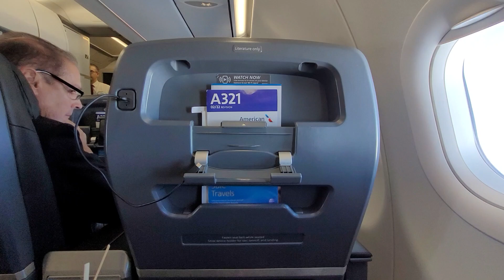American Airlines First Class LUNCH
American Airlines is one of the major US-based airline headquartered in Fort Worth, Texas, within the Dallas–Fort Worth metroplex. It is the largest airline in the world when measured by scheduled passengers carried, revenue passenger mile, and fleet size. American, together with its regional partners and affiliates, operates an extensive international and domestic network with almost 6,800 flights per day to nearly 350 destinations in 48 countries.[8] American Airlines is a founding member of the Oneworld alliance. Regional service is operated by independent and subsidiary carriers under the brand name American Eagle.

American Airlines and American Eagle operate out of 10 hubs, with Dallas/Fort Worth International Airport (DFW) being its largest. The airline handles more than 200 million passengers annually with an average of more than 500,000 passengers daily. As of 2022, the company employs 129,700 staff members.

List your vacation rental on Booking.com (1st 5 bookings are commission free!)